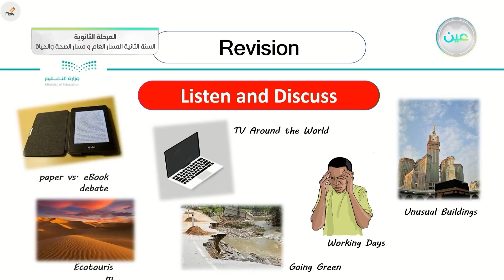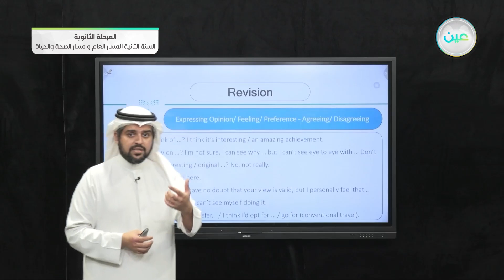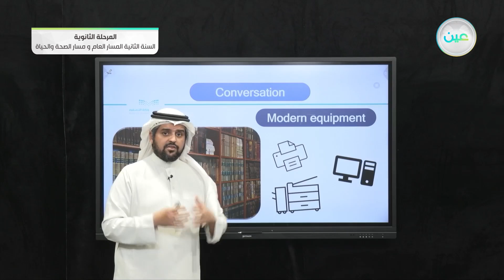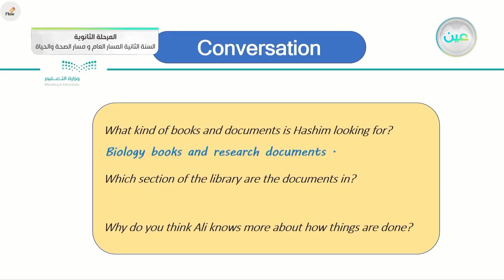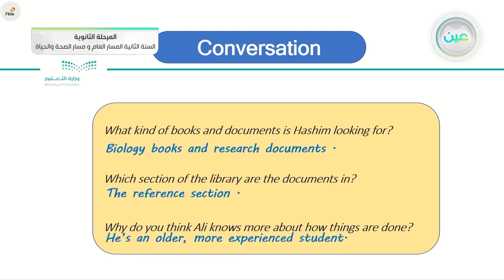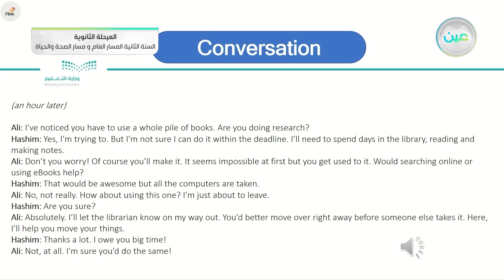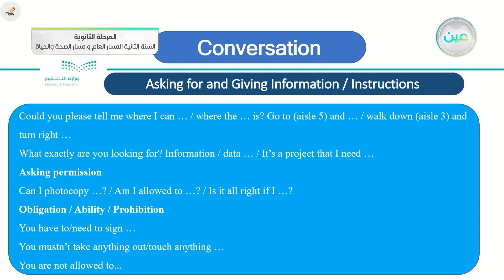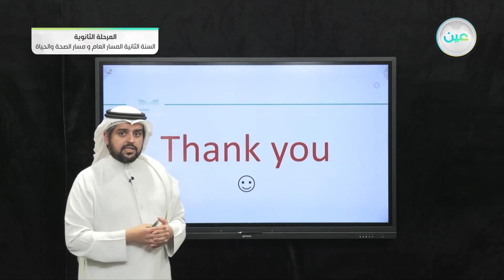"Intro 3 Conversation (P. 4) - اللغة الإنجليزية (2-1) - المسار العام - السنة الثانية"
الحصة الأولى - الأثنين - الأسبوع الأول - المسار العام - السنة الثانية